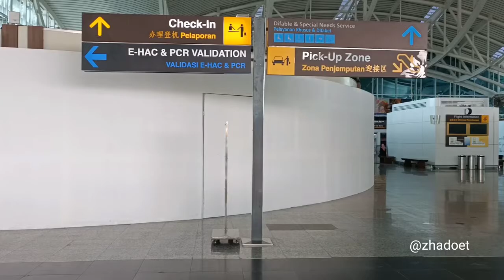Angkasa Pura I Siap 14 Oktober 2021 Bandara Ngurah Rai Kembali Buka Penerbangan Internasional